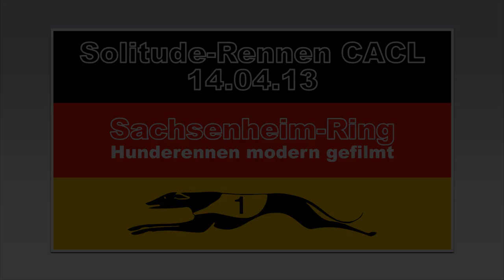Sachsenheim-Ring: Finallauf 44. Afghanen Rüden A Final 480m (ZZ)